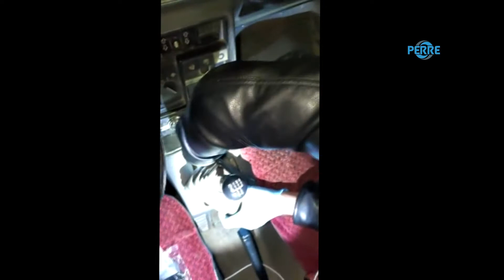Adıyaman'da Kaçak Cep Telefonuna 1 Gözaltı